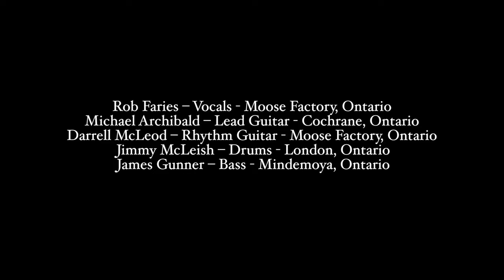Relic Kings It's Alright & Sweet Tooth Live @ Yonge Dundas Square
Yonge-Dundas Square Toronto Ontario June 24 2015